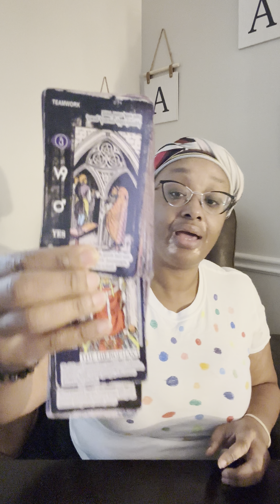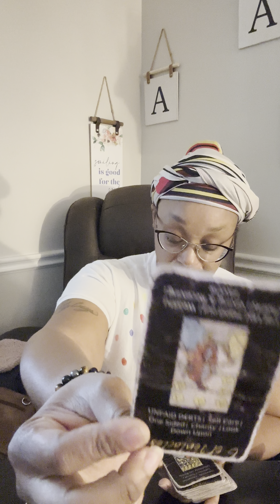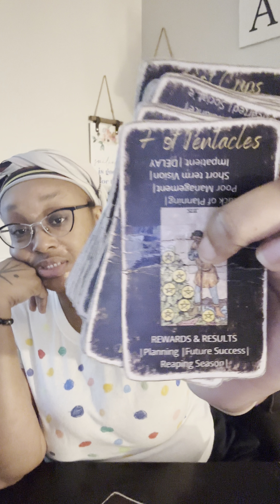Earth Signs: Get Ready for a Major Transformation (October Zodiac Forecast)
Welcome to your October Zodiac Forecast for Earth Signs! In this video, we dive deep into the transformative energy that awaits Taurus, Virgo, and Capricorn this month. Are you ready for a major shift in your life? Through tarot reading and psychic insight, we'll explore the cosmic influences affecting your love life, career, and spiritual journey.

This October, Earth signs can expect a period of awakening, especially for those navigating twin flames separation or seeking to deepen their connections. Discover how the law of attraction can play a pivotal role in your healing and growth. Whether you're on a path of spiritual awakening or looking for guidance through oracle journey therapy, this forecast is tailored for you.

Join us as we unravel the mysteries of the universe and uncover what October has in store for Earth signs. Don't miss out on the insight that could lead you to a brighter future filled with love and abundance. Tune in now and embrace the changes coming your way!

Get ready to embrace your journey with I am Latoya Coleman, where spirituality meets practical advice. Let's explore the energies of October together!